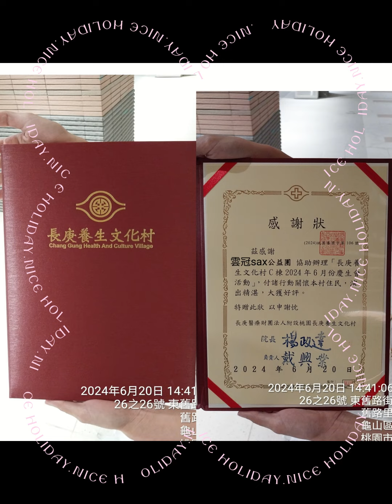雲冠公益sax～長庚養生村C棟2024.6.20